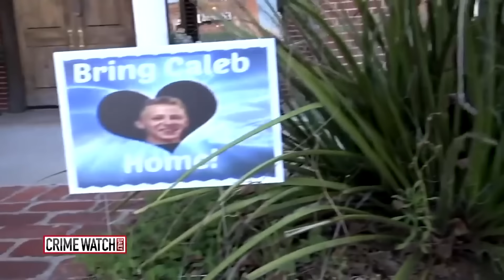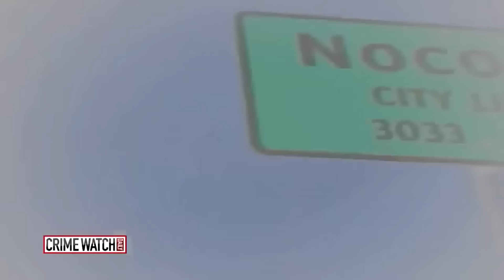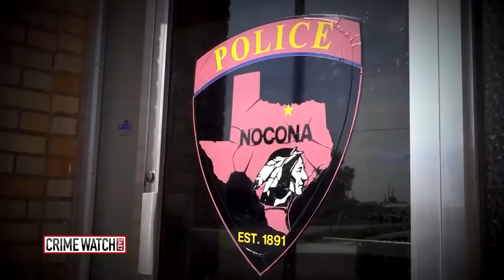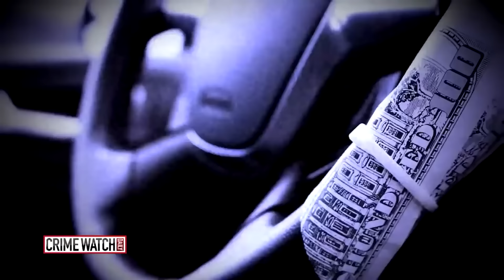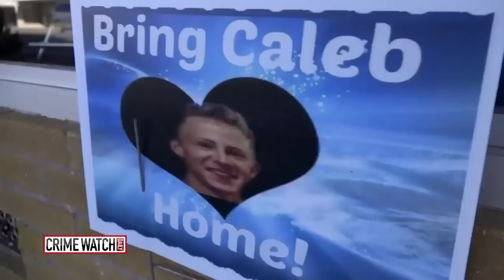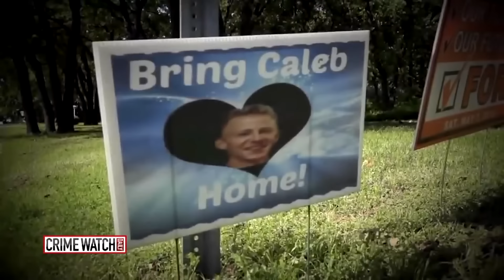Teen's disappearance unveils dangerous serial predator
In this episode of Crime Watch Daily Updates: 18-year-old Caleb Diehl borrowed his family friend’s Chevy pickup truck on March 30, 2015,  and was never seen again. His family reported him missing on April 1, 2015.

Caleb and his family were close with a man named Ricky Howard, a businessman who Caleb often worked the odd job for here and there. Even though Ricky was a successful entrepreneur in the area, he harbored dark secrets.

Ricky was accused of sexually assaulting a boy who once worked for him, and information soon came to light that Caleb was another one of Ricky Howard’s victims.

Ricky was arrested for illegal possession of a firearm, and from there, the floodgates opened. He was indicted in October 2018 on several charges of indecency with a child and possession of child pornography. Investigators found photos of Ricky sexually abusing Caleb as well as a burn pit with several of Ricky’s computers melted down.

The case went to court, but there was a mistrial due to a juror injury. In July 2021, Ricky pleaded guilty to sexual exploitation and was later sentenced to 30 years in federal prison.

Let’s look back at the case of Caleb Diehl, an 18-year-old on the cusp of life who disappeared and is nowhere to be found.